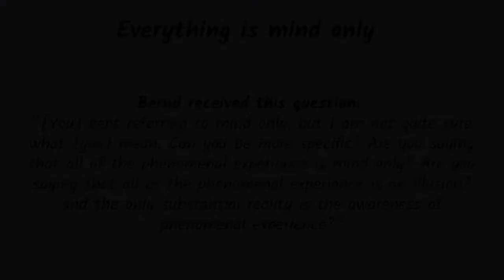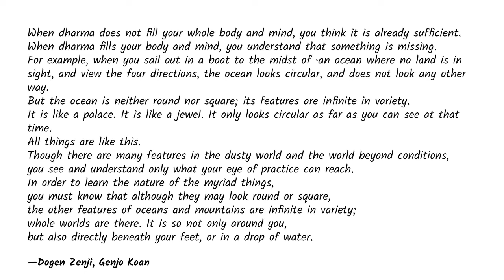Everything is mind only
What does it mean when Buddhism teaches that "everything is mind only“?

The Buddha taught that dharma liberates us from two extreme views: the view of eternalism, and annihilationism. In other words, the view of existence and the view of non-existence. Whenever we hold to one of these views, we cause suffering for ourselves and others. To see everything as “mind-only” helps us to find a way of the middle between these extreme views. This view balances our life and we can harmonize ourselves with all beings.